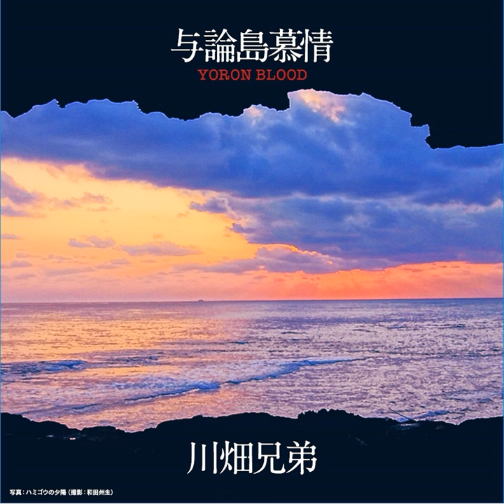どうかどうか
どうかどうか · KAWABATA BROTHERS

YORONJIMA BOJOU~YORON BLOOD